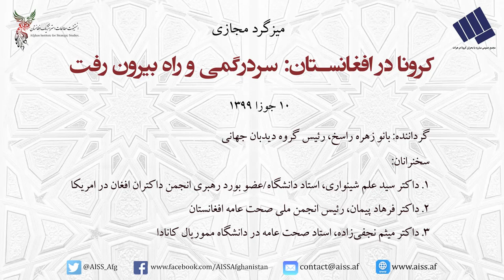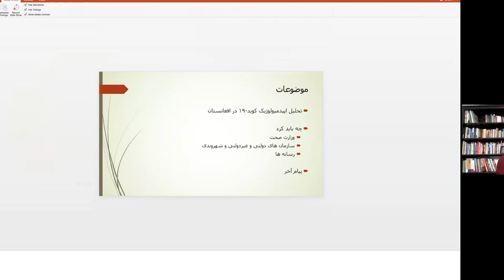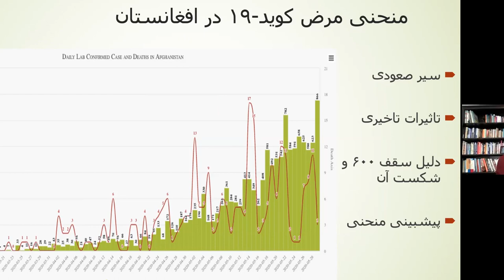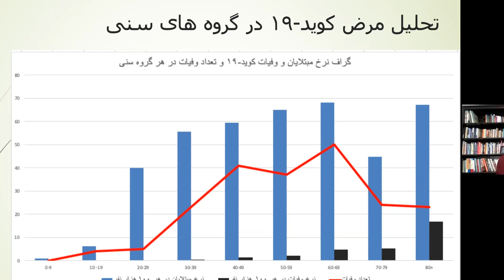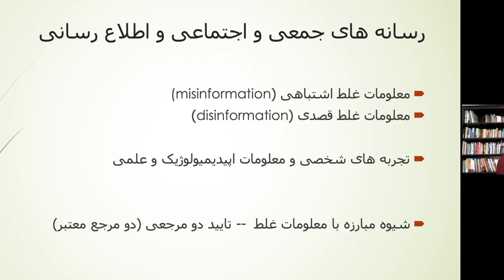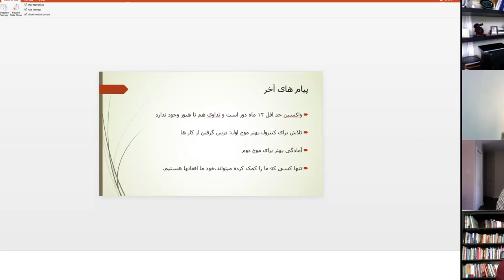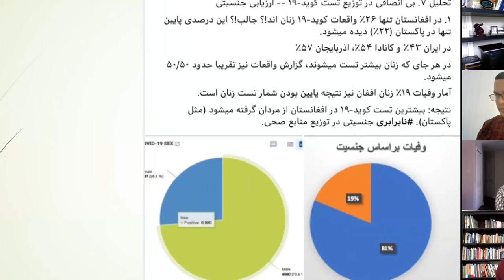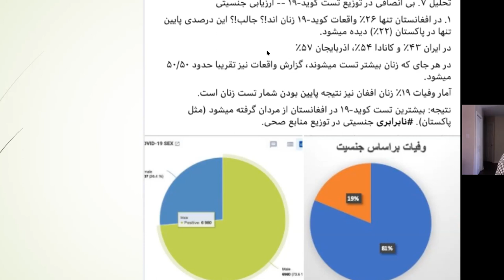Roundtable Discussion on Corona in Afghanistan: Confusion and the way out (30 May 2020)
The Afghan Institute for Strategic Studies (AISS) was established in October 2012. It aims to create an intellectual space for addressing strategic issues pertaining to Afghanistan in the wider regional and international contexts. Promoting dialogue between and among different stakeholders will be an end as well an integral means in attaining our objectives. All our activities and programs are based on the principles of Professionalism, Independence, Internationalism and Progressive Values.